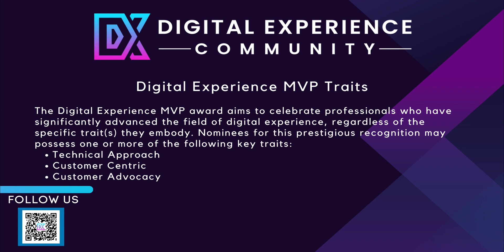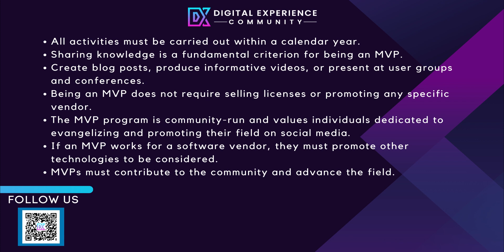Digital Experience Community Most Valuable Professional (MVP) Award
The Digital Experience Community is a collaborative and inclusive platform that brings together individuals and businesses to share their knowledge and ideas on the digital experience while remaining technology and vendor agnostic.

The Digital Experience Most Valuable Professional (MVP) is a prestigious award program that acknowledges exceptional individuals championing the latest digital technologies in digital experience. The Digital Experience MVP award celebrates the achievements of developers, technologists, strategists, and marketers shaping the digital landscape with their expertise and innovative ideas. The program is community-led and impartial to vendors, reflecting a commitment to advancing the field.